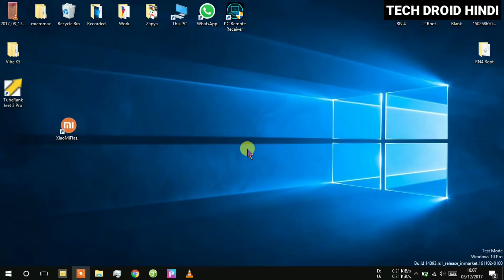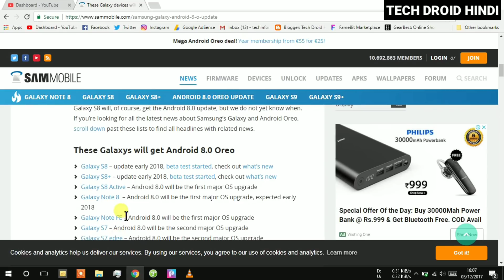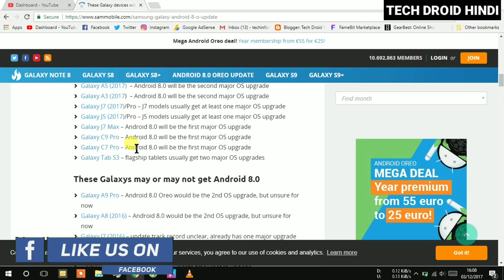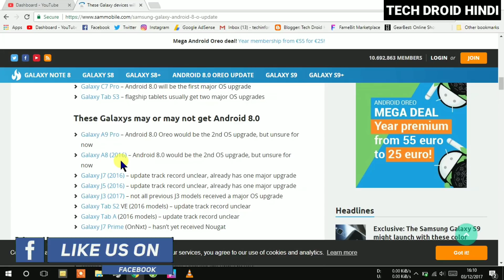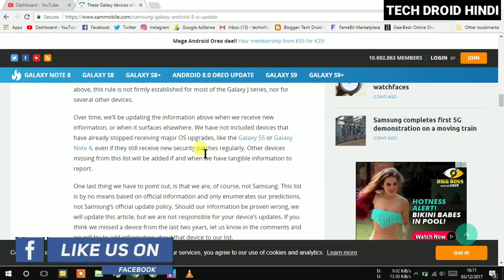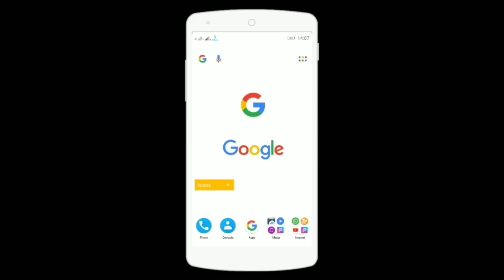Android 8.0 Oreo Update Final List For All Samsung Official Announcement By Samsung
⚫Some Top Videos :)🔥🔥🔥🔥